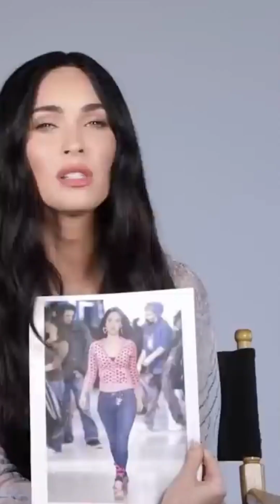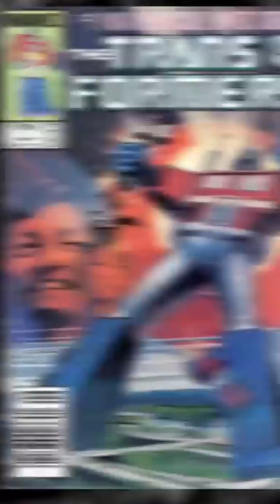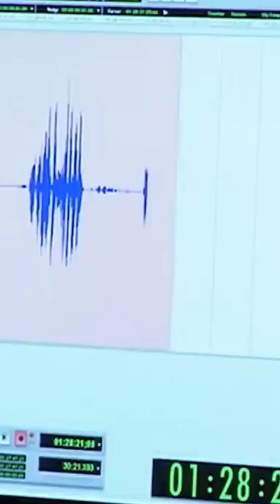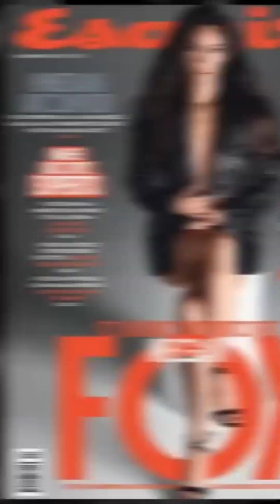Who is Megan Fox? What made her famous?